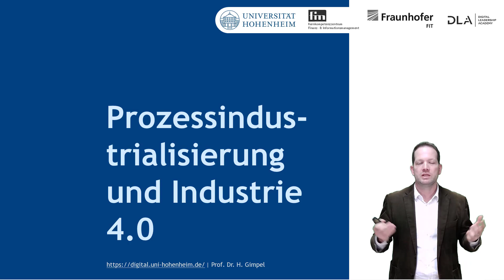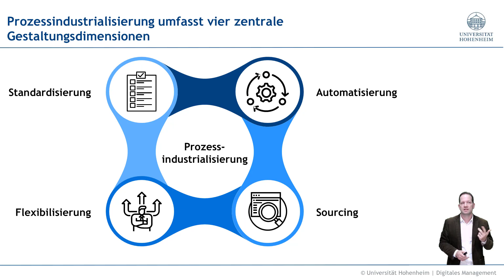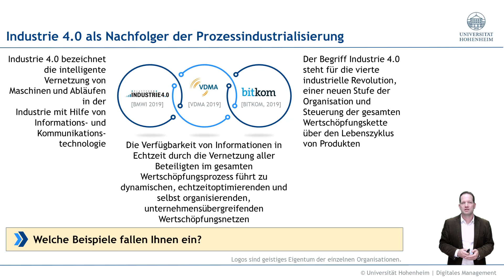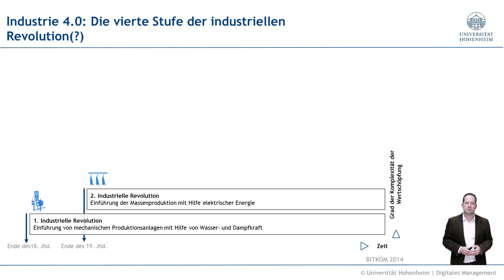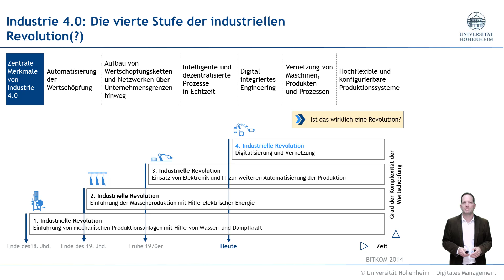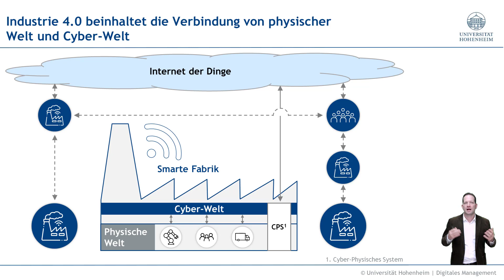Prozessindustrialisierung und Industrie 4.0 (14:15 Minuten)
Weitere Informationen finden Sie auf der Website des Lehrstuhl für Digitales Management der Universität Hohenheim und Kernkompetenzzentrum Finanz- und Informationsmanagement